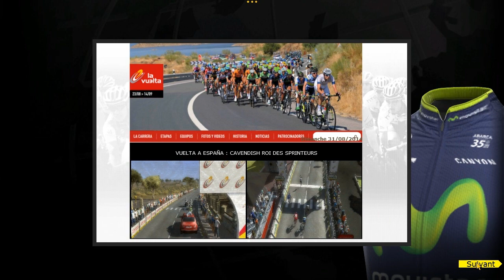Pro Cycling Manager 2014 ( PCM 2014 ) | VUELTA | Etape 8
Si vous avez aimé cette vidéo n'hésitez pas a mettre un pti't un like .
Et si vous avez des questions ou des trucs dans le genre n'hésitez pas a laisser un commentaire .